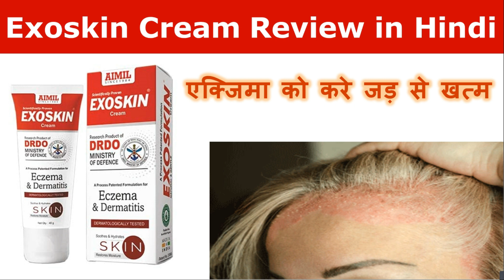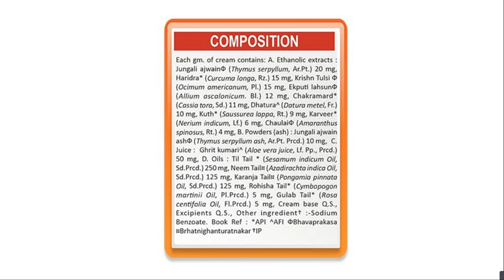AIMIL Exoskin Cream Review in Hindi – एक्जिमा को करे जड़ से खत्म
Hello Friends,

Aj ki is video me mene AIMIL Exoskin Cream ka review hindi me kiya hai..